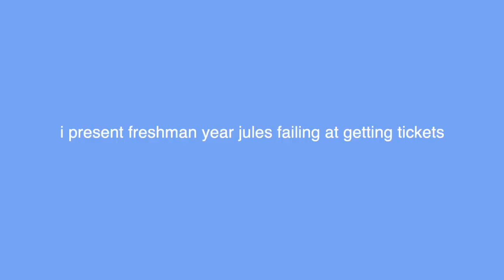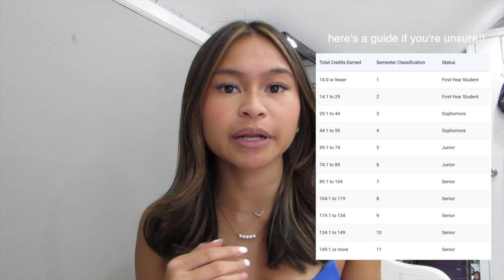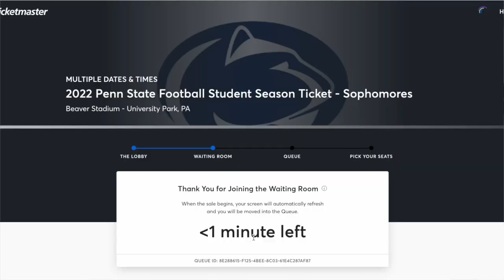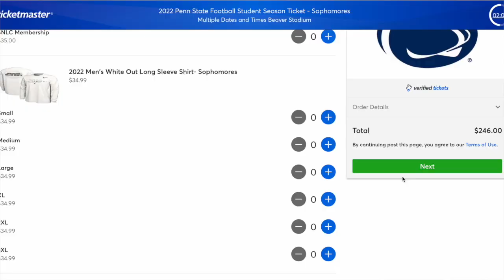PSU FOOTBALL SEASON PASS GUIDE FOR STUDENTS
Hey y'all!! In today's video I show my tips and tricks for buying student passes for Penn State football games! The process is intense, but I hope this video helps! Comment any questions or feel free to DM me if you have any other questions!

A: I'm a junior in college @ Penn State University

A: Canon Snapshot SX50